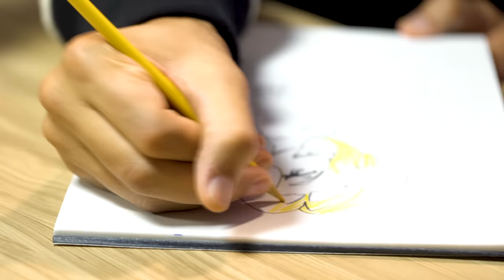Afrojack Does ASMR, Talks Drawing, Anime, and Doing What You Love | Mind Massage | Fuse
Watch as the Grammy winning DJ Afrojack tries ASMR and uses his "inside voice" to talk drawing, Anime, and doing what you love!